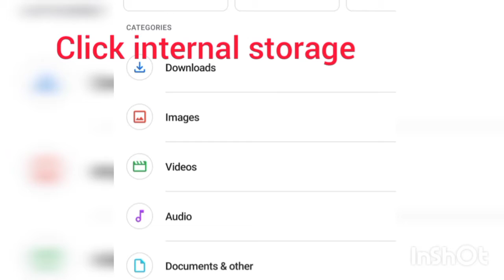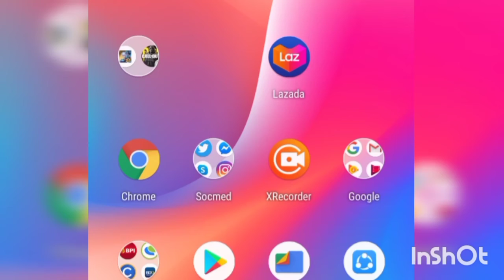How to fix / troubleshoot stuck loading in Mobile Legend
thanks to👇
Musician: @iksonmusic